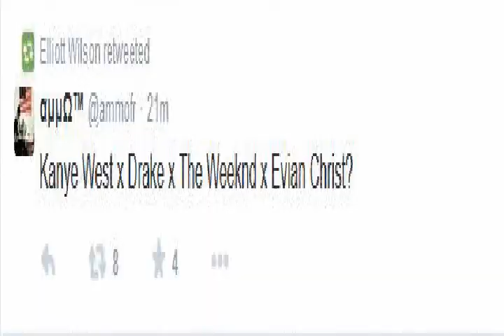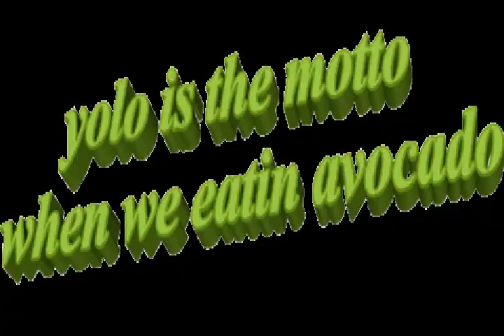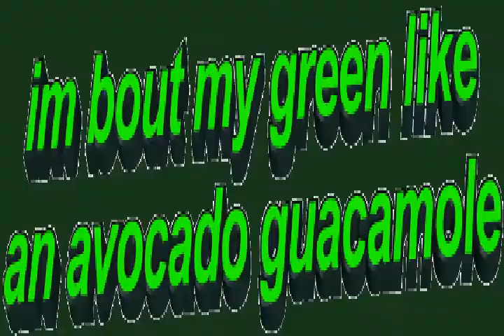King of Onlyfans Mukbang - Nikocado Avocado Crying And Screaming Compilation 2022 MVGEN Music Video